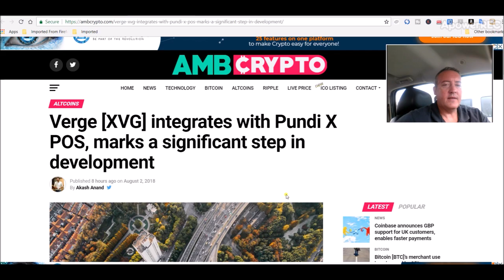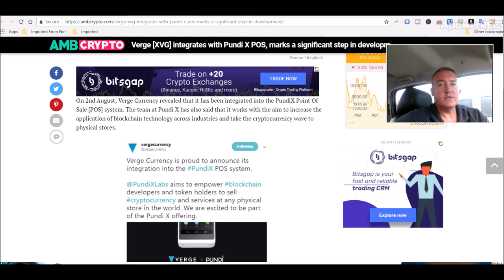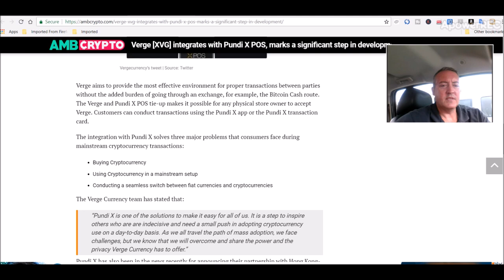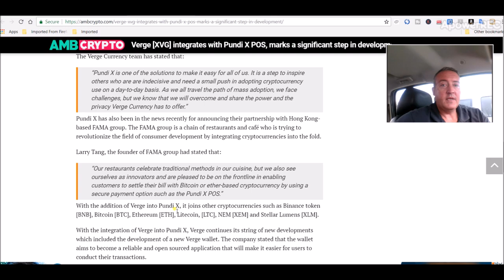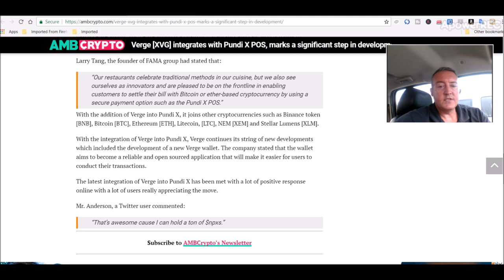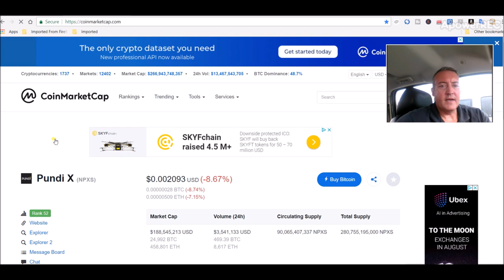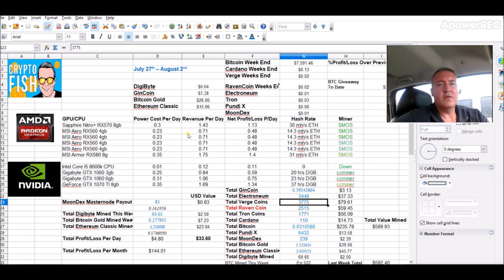Pundi X News - Teaming Up With Verge?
So the lastest Pundi X News has to do with the integration of Verge into their POS platform.  You can now us XVG tokens to buy products and services where there is a Pundi X unit.  This is good news as it gets crypto a step closer to integration into the 'real' world and gives users of crypto another option to pay for things.